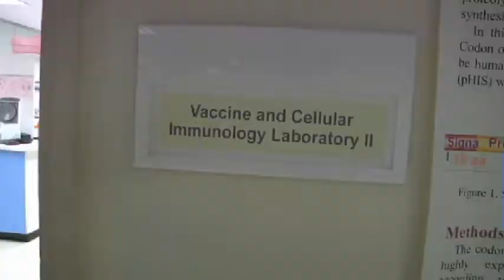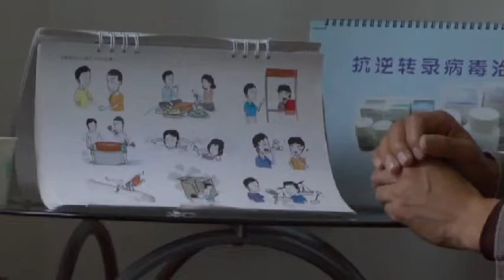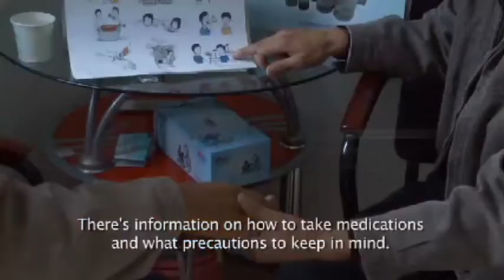A Real-World Solution to AIDS in Asia (Narrated by Whoopi Goldberg)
A Real-World Solution to AIDS in Asia

This short film sheds light on amfAR’s efforts to fight AIDS in Asia through its TREAT Asia program.

Narrated by Whoopi Goldberg